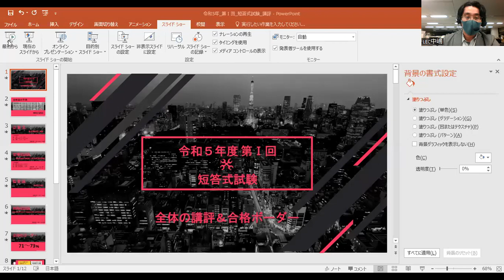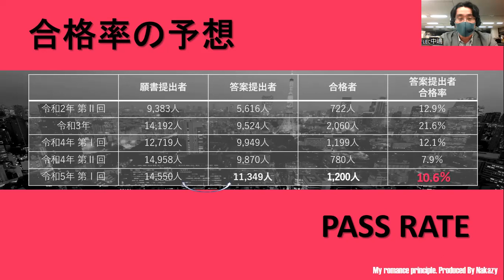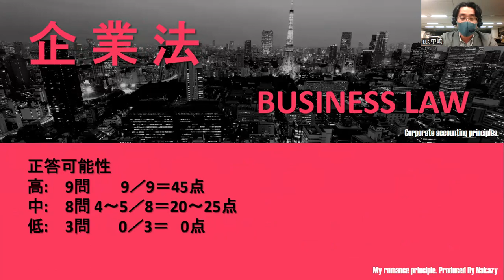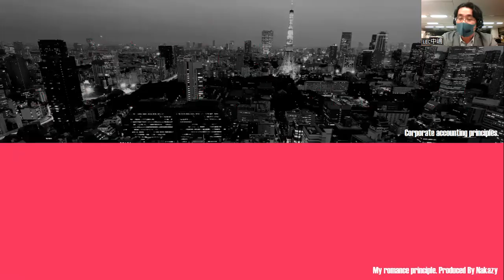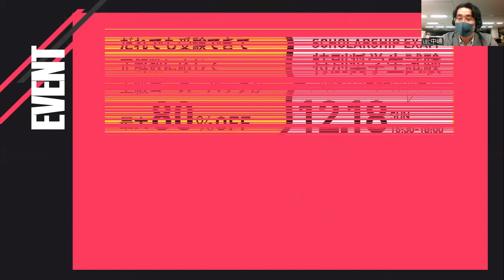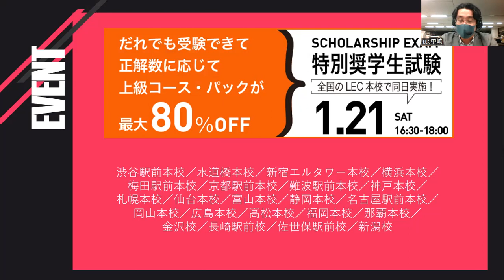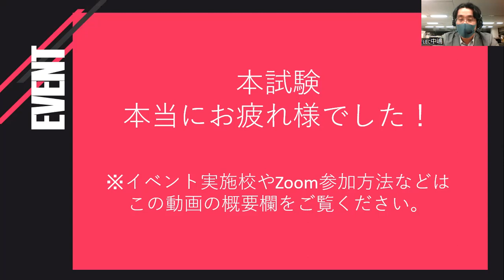【LEC会計士】令和５年 第Ⅰ回 短答式試験 ‹全体の講評＆合格ボーダー›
2022年12月実施 公認会計士 短答式試験 全体の講評＆合格ボーダーです。